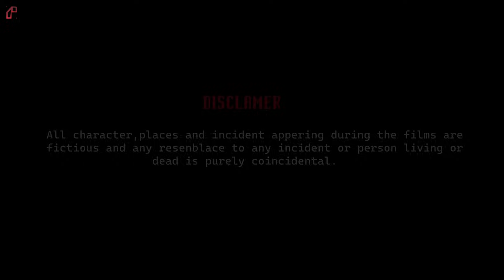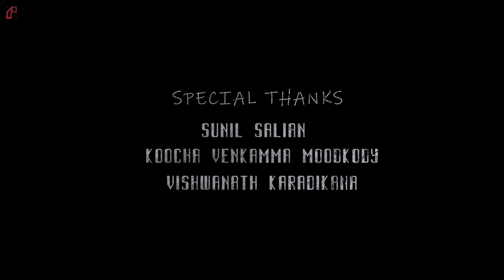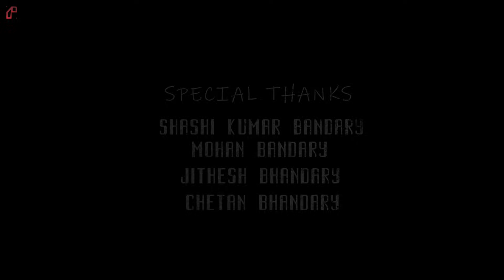BHRAANTHI-THE ILLUSION | KANNADA SHORT FILM WATCH OUT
BHRAANTHI- OFFICIAL KANNADA SHORT FILM ! TEAM DIVAM PRODUCTION.
ಕಾಯಕವೆ ಕೈಲಾಸ
DIVAM PRODUCTION Presents Official Ful Movie of 'BHRAANTHI', a Kannada Short Film based on the story of  A Father and his son
DIVAM PRODUCTION RELEASES ITS 2ND PRODUCTION
Movie Details :
Written and Directed By : Shraveen Poojary  Kuntady
Produced By : Govardhan(Dhanush)
Starring : Shashi Aladangady, Santhosh p Aliyoor, Mohan Bhandary.
DOP : Vishwanath Aikala & Mithun Pandith
Editor : H S K
Co- Directoer : Harsha sacheripete & Lathesh Valpady
Dubbing Studio: Pucher Tab StudioTrailer
Casting: Shashi Aladangady, Santhosh p Aliyoor, Mohan Bhandary, Shashi Kumar Bhandary, Karunakar Aladangady, Lathesh Valpady, Harsha Sacheripete.

Official Trailer

official trailer kannada

kannada official trailer

kannada official trailer 2023

kannada new official trailer

kannada movie official trailer

trailer 2023 movie official kannada

new upcoming movies 2023 official trailer kannada

official trailer

official trailer movie

official trailer hindi

new shorts

new short

new short film kannada latest

new short film Tulu  latest

new short movie kannada 2023

new short song

new short video 2023

new short films kannada 2023 love story
kannadashortmovies acting actinglife ggvv motivation musica father illusion new short film 2024#new short film kannada latest#new short film Tulu latest#new short movie kannada 2023#new short song#new short video 2023#new short films kannada 2023 love story